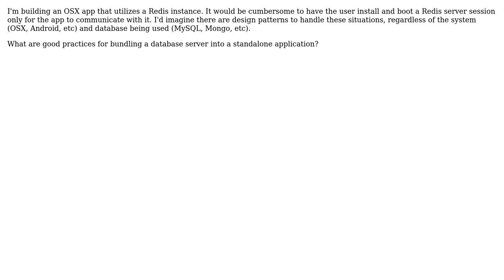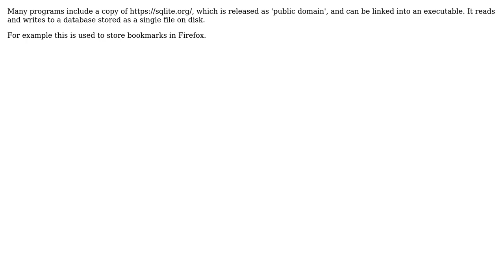Software Engineering: Bundle database solution into standalone application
With thanks & praise to God, and with thanks to the many people who have made this project possible! You are responsible for your own actions.